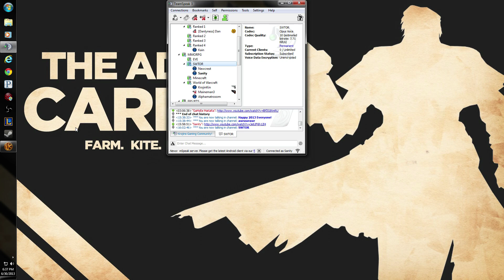SWTOR Playthrough EP 36 (Sith Agent)